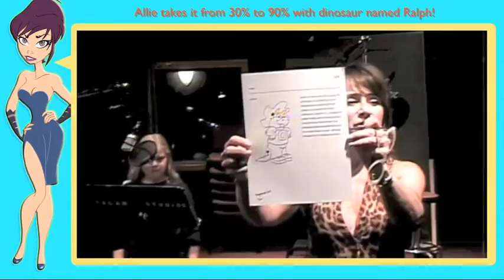Animation Acting for kids with Stevie Vallance -- ALLIE has uber energy!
IN THIS EPISODE: Allie tries out for Ralph the dinosaur! She learns how important it is to have lots of ENERGY when you're a CARTOON VOICE-OVER ACTOR!
R U Tooned In!? is an original show created by Emmy-winning Voice Director Stevie Vallance (Madeline, Wild Grinders, Bakugan, Donkey Kong, Reboot, Totally Spies, Guess How Much I Love You, Zoobilee Zoo, Carebears, Ghostbusters, Dennis the Menace, The Popples, Gadget Boy, Sonic the Hedgehog).